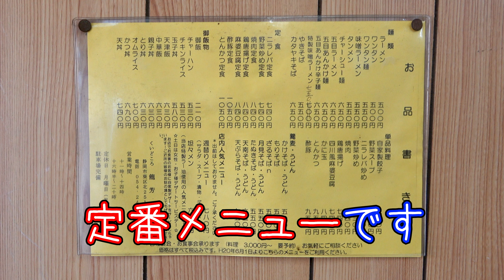【龍芳】え！ここですか？カーナビをも疑う隠れた名店。人気メニューの担々麺が超美味しいので是非食べてみてください。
静岡市葵区東にある超激渋食堂です。W.Hさんのチャンネルへのコメントで知り訪問しました。名物の担々麺は自家製ラー油の香りとコクが素晴らしく絶品でした。さらにお店のかたが本当に親切でとても良いお店でした。ただ行くまでにあまり目印になるものがなくカーナビだよりになるのですが、それでも「え！ここですか？」と通り過ぎてしまうかもの店構えですので行かれる際は注意してください。

住所：静岡県静岡市葵区東２丁目１１